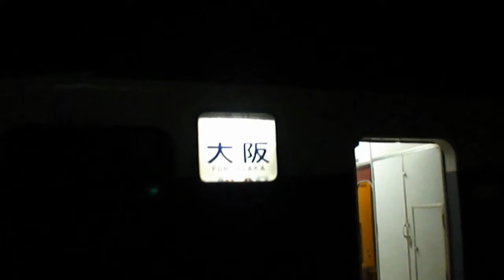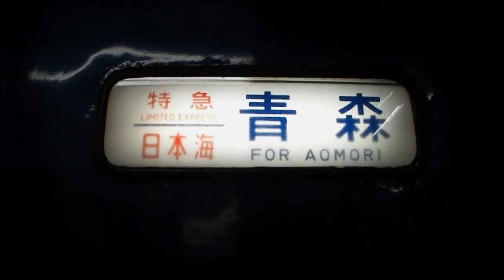新津駅の夜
いろんな夜行列車が行き来した改正前の新津駅は夜もにぎやかでした